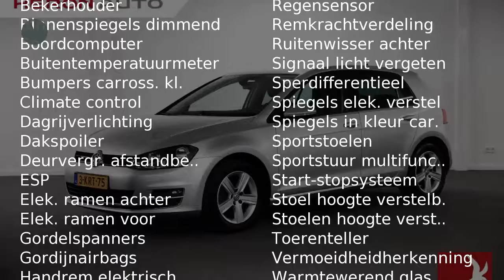Volkswagen Golf 1.4 TSI 122pk 5drs Highline Executive DSG